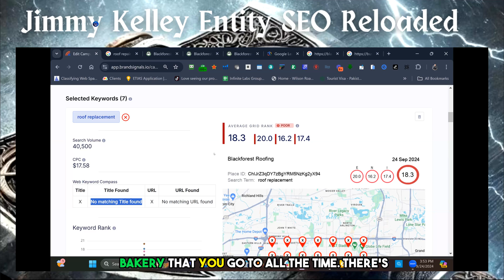Empower Your Community: Jimmy Kelley on the Importance of Supporting Local Businesses!